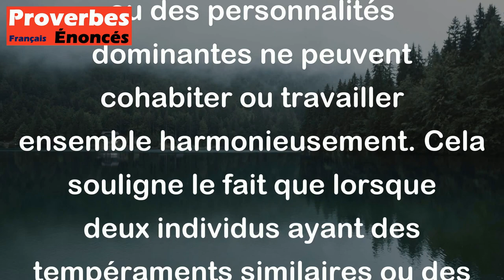Proverbe Guadeloupéen - Deux crabes mâles ne peuvent vivre dans le même trou.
Ce proverbe guadeloupéen "Deux crabes mâles ne peuvent vivre dans le même trou" signifie que deux personnes ou entités qui ont des caractères forts ou des personnalités dominantes ne peuvent cohabiter ou travailler ensemble harmonieusement. Cela souligne le fait que lorsque deux individus ayant des tempéraments similaires ou des objectifs en conflit sont réunis, des tensions et des conflits peuvent survenir. Il met en avant l'idée que pour éviter les conflits, il est parfois nécessaire de se séparer ou de s'éloigner de ceux qui sont trop semblables à nous.